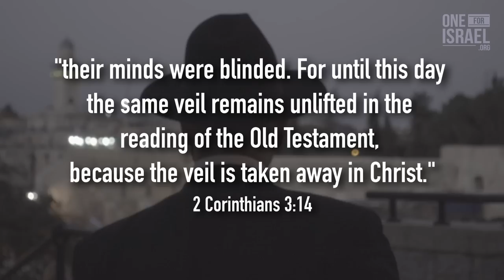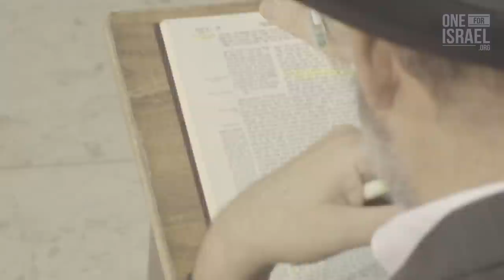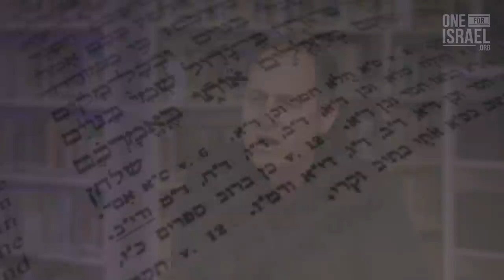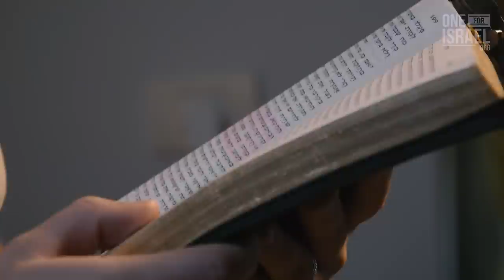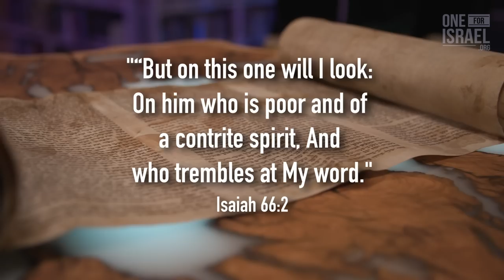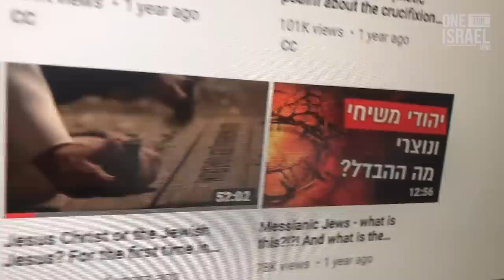Understanding the culture and challenges of new believers - Prayer for Israel Podcast #2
Dr. Broshi explains the spectrum of Jewish culture and how to pray with understanding for each community.